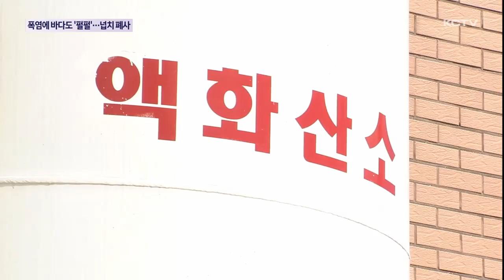폭염에 바다도 '펄펄'…고수온 양식장 첫 피해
폭염이 기승을 부리면서 제주의 바다도 끓어오르고 있습니다.

일부 연안은 30도에 육박하면서 올해 처음으로 양식장 폐사 피해도 나타나고 있습니다.